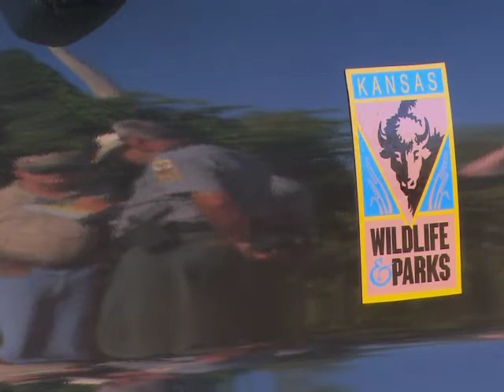Law Enforcement Training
Training is ongoing for many Kansas Wildlife and Parks employees. Watch as the Law Enforcement Accident Investigation Team conducts a field exercise in a simulated hunting accident.